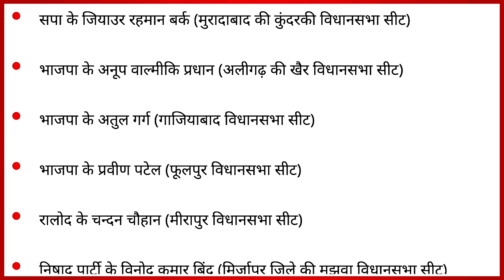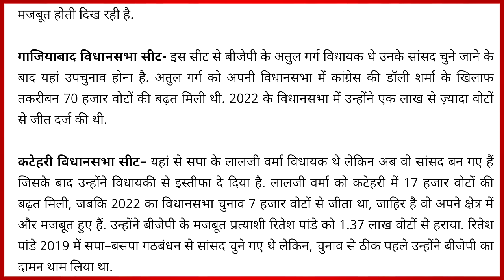लोकसभा में कमाल के बाद विधानसभा उपचुनाव की तैयारी, बीजेपी को एक और झटका || Dr. Laxman Yadav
मैं, लक्ष्मण यादव, दिल्ली विश्वविद्यालय में एडहॉक यानी ठेके पर पढ़ाने वाला एक असिस्टेंट प्रोफ़ेसर हूँ . सामाजिक, सांस्कृतिक व राजनीतिक मसलों पर सोचना, समझना, पढ़ना, लिखना, बोलना और बातें करना अच्छा लगता है. सामाजिक न्याय की वैचारिकी से बेहद प्रभावित हूँ. सामाजिक न्याय के भीतर आर्थिक और लैंगिक न्याय का समर्थक हूँ. न्याय, समता और समानता पर आधारित मोहब्बत से सराबोर दुनिया का ख़्वाब देखता हूँ.

Shorts :-